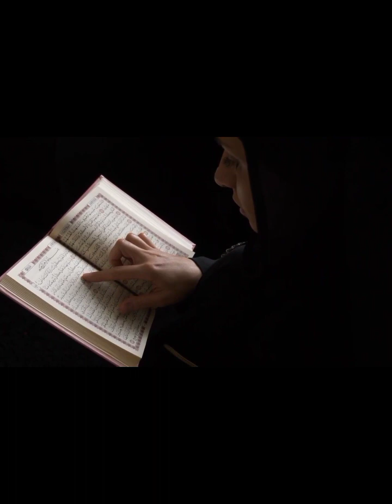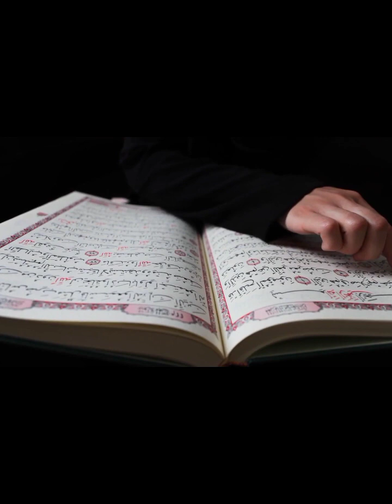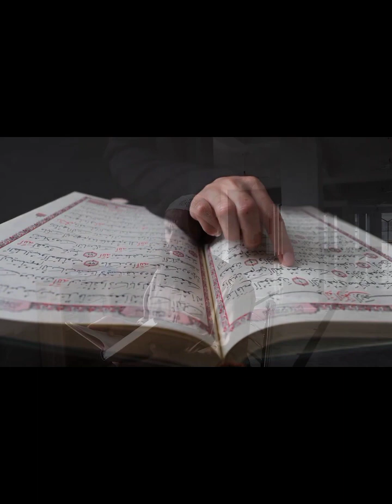Materialism and jealousy in our society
Materialism and jealosy in our society